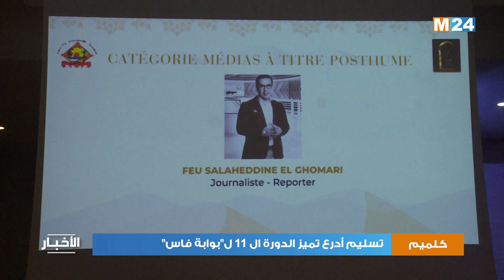تسليم أدرع تميز الدورة الحادية عشرة لبوابة فاس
تسليم أدرع تميز الدورة الحادية عشرة لبوابة فاس  للشخصيات التي تألقت في ميادين مختلفة